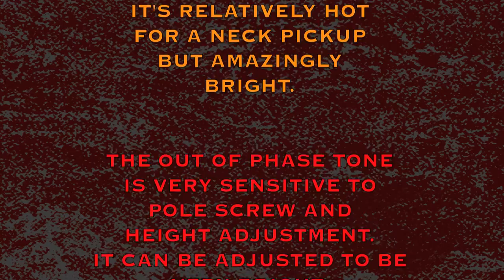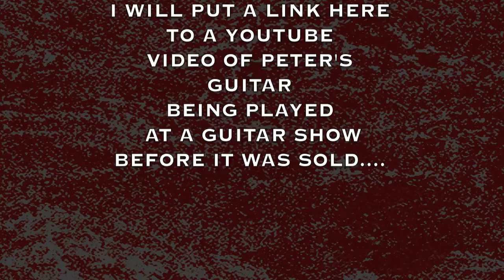STEPHENS DESIGN VL61 HD PG ( Peter Green ) NECK PAF REPRO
THIS IS THE HD PG "OUT OF PHASE" NECK. The VL61 HD PAF repro's represent the ultimate of my abilities to copy original vintage PAF's. The PG neck pickup will turn your HD set into a Peter Green sound, and do so very accurately. Peter's neck was quite hot but also quite bright; it was my challenge to pull that off, and it worked out great. I put a link in the video to a video of Peter's guitar being played in a sit down situation at a guitar show, before it was sold. This will give you a good idea of how bright those pickups actually are. Enjoy!
Thanks,
Dave Stephens